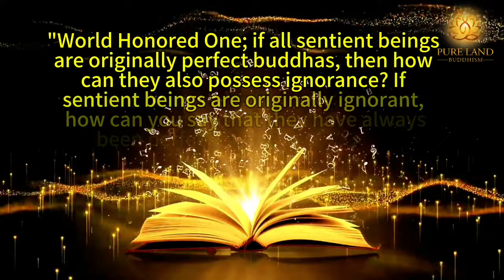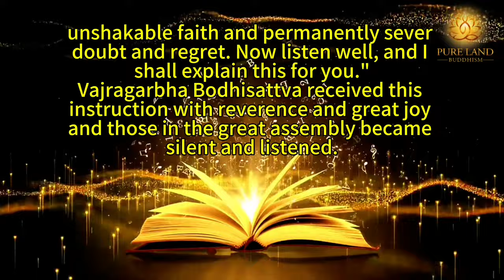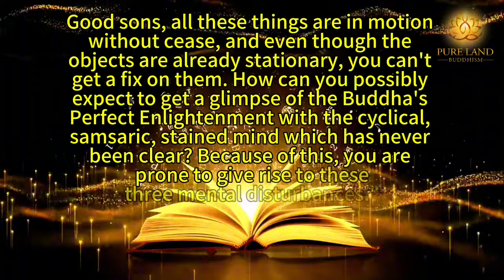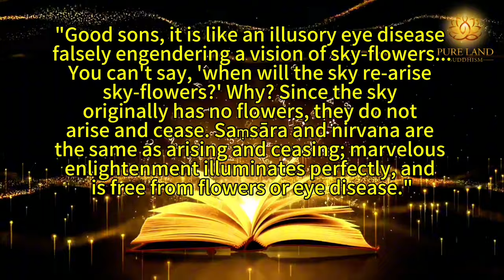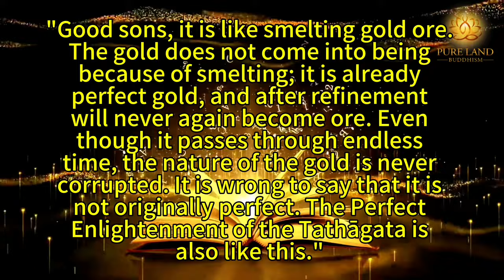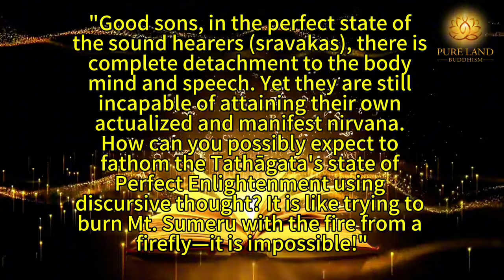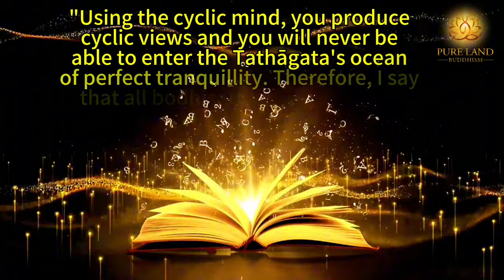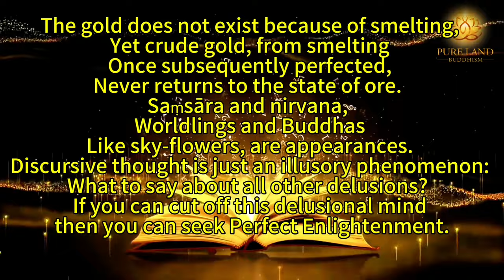Why Do We Have Ignorance In The First Place?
Q: Why we have ignorance in the first place?

In this video, Jiawen discusses about why we have ignorance in the first place.

May all beings hear the name of Amitabha Buddha and be reborn in His Land of Ultimate Bliss 🙏

🙏 Namo Amituofo 🙏